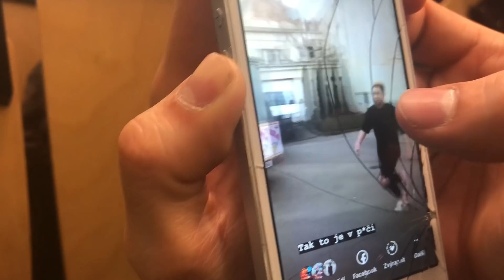VLOG# TOHLE UŽ PŘEHNALI!